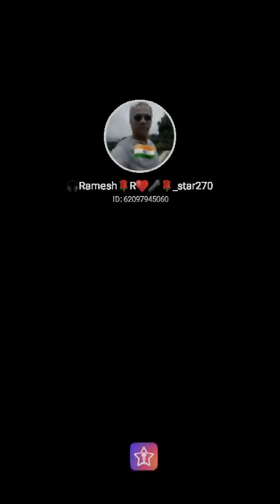Hi. Song "வண்ணநிலவே வண்ணநிலவே". Pl. Listen, Like👍, Subscribe, Press 🔔 And Comment. Thanks.🤗❤️🌹🤝🌹❤️🤗🙏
Vannanilave Varuvadhu Needhan#StarMakerListen to 'Vannanilave Varuvadhu Needhan' I sang! (StarMaker, free online karaoke)